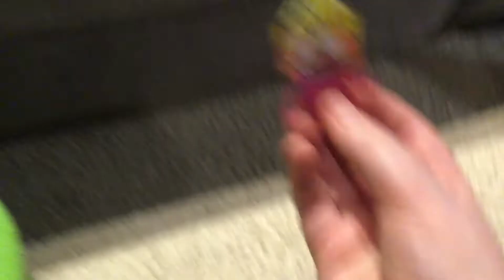Kermit Tests Lola and Leni with the Number Five